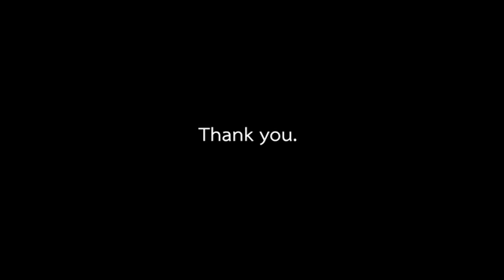EN110004 อังกฤษ ประถม บทที่ 10 เรื่องที่ 4 ประโยคคำถามและประโยคคำตอบ คลิปที่ 001